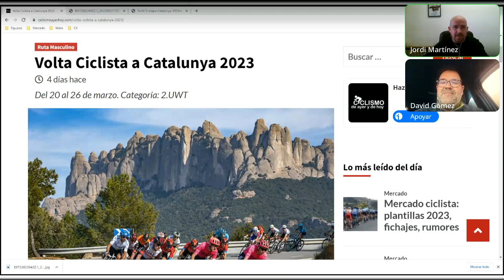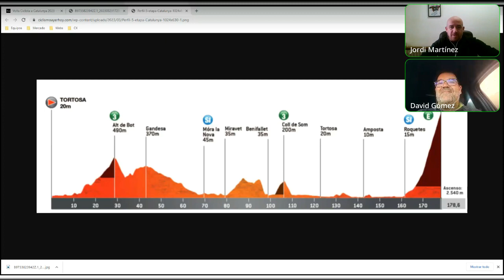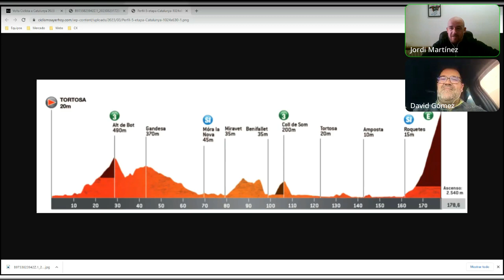Previa Volta a Catalunya 2023: 5t Etapa | Ciclismo de Ayer y de Hoy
Realizada por el podcast Ciclismo de Ayer y de Hoy

Un podcast con toda la actualidad del ciclismo para no perderse nada de este maravilloso deporte.

Son dos carreras que están dentro de la Copa en Ruta que jugamos en nuestro Telegram

Podéis jugar cuando queráis, o también os podéis pasar para charlar sobre ciclismo